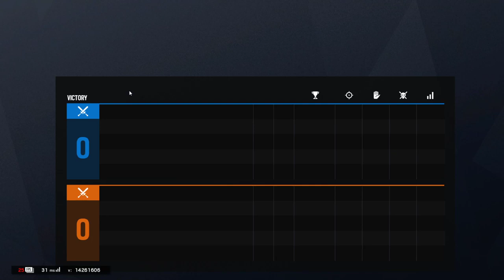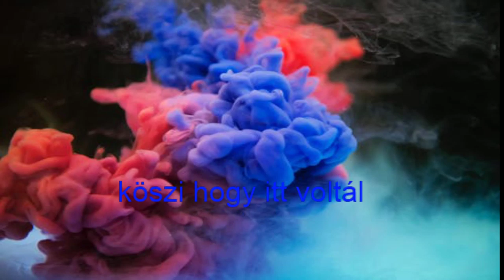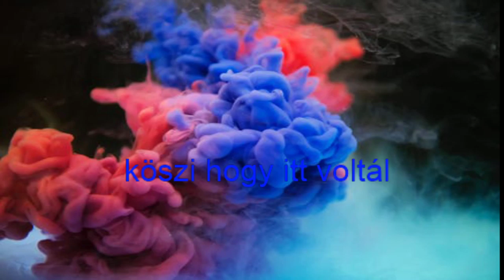Rainbow Six Siege Stream!!!